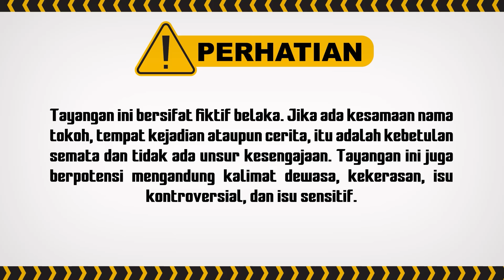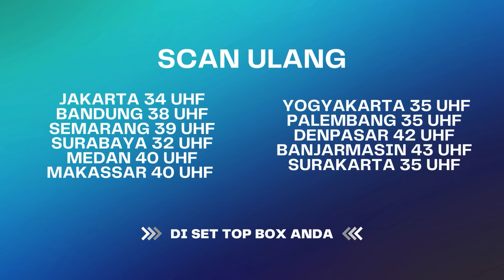"Aku Butuh Solusi Yang Cepet!" | Wanita Perindu Surga ANTV Eps 8 (6/7)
000009
000015